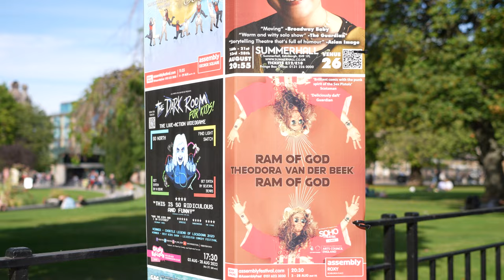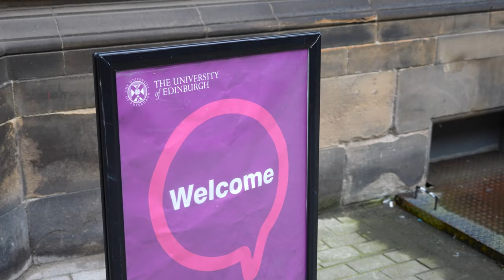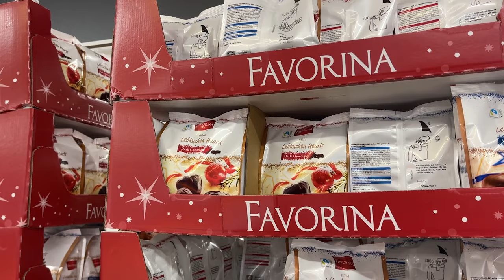Visiting EDINBURGH in SEPTEMBER - is this the best time to come? | weather, events and more!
And just like that, our Edinburgh month by month series is FINISHED! Now you can go watch all 12 videos, enjoy the disparity in their quality, and decide which month is THE time for you to visit Edinburgh & Scotland!
I've decided to include some shots from the Queen's funeral procession as it has really impacted the city's vibe in 2022 - and some of you who couldn't make it to Edinburgh might find it interesting to see the queues, the crowds, and the new King too.
Other than that we have some pretty b-roll as always, some info on weather and what to pack, celebrations you should partake in and what areas to avoid to not be hit by millions of new students!

NEW PINS NOW IN STORE!

00:00 Intro
00:48 Weather in September
02:41 Pretty Shots of Edinburgh in September!
03:58 What to Pack
05:38 Foraging
07:11 University Students' Welcome Week
08:59 Queen's Funeral Procession
10:30 Mid Autumn Festival and Harvest Moon
11:40 I guess it's Christmas now?